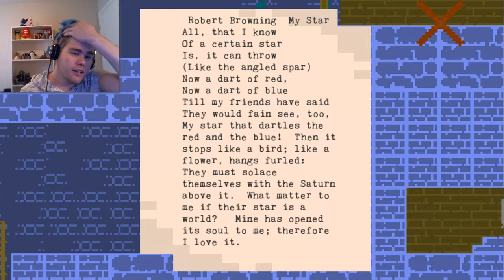Let's Jump in a Well | Into the Deep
Despite this game giving me a headache, the little I got to play was pretty fun.